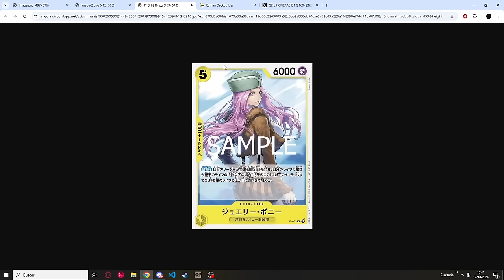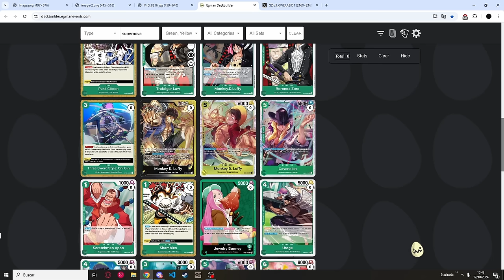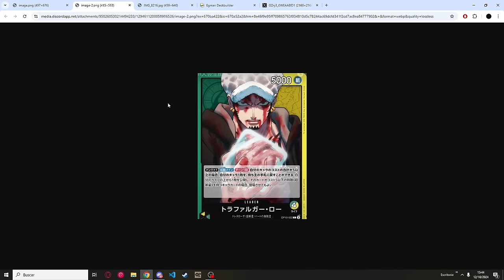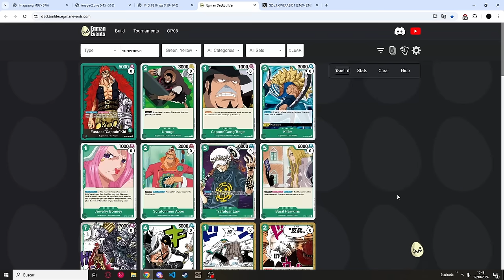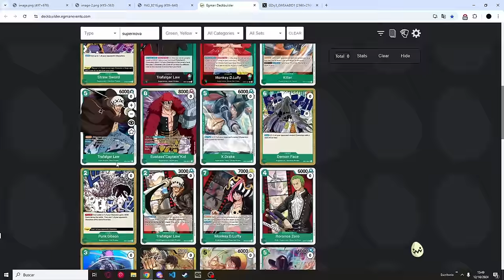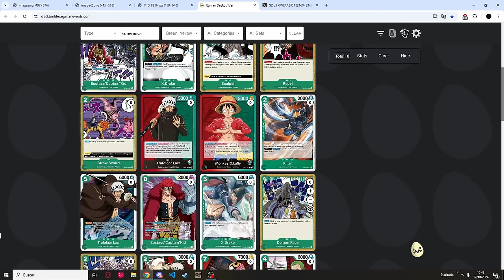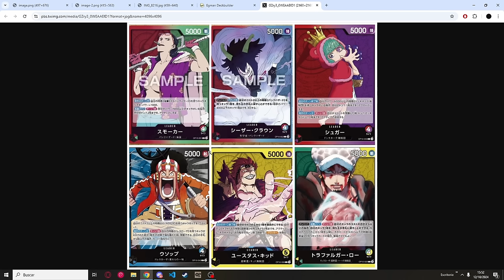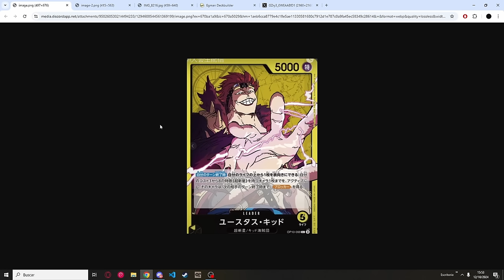SPOILERS OP10, KID Y LAW AMARILLOS | ONE PIECE CARD GAME EN ESPAÑOL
Hoy analizamos un poco las ultimas novedades en el mundo de One Piece TCG con los últimos lideres de op10.